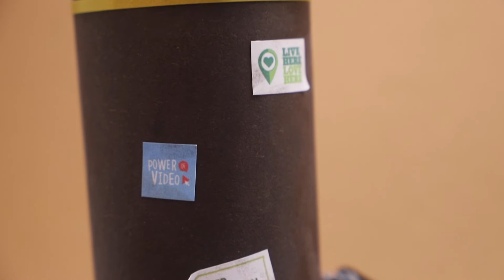Talking Trash (a stop motion animation)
This is my competition entry to the Power of Video Creator Comp 2020. This competition is run in collaboration with McDonald's UK, Keep Northern Ireland Beautiful and Live Here, Love Here.

The brief was to make a film under two minutes, and over one minute, that tells a story about littering in Northern Ireland, especially at beauty spots and from cars.

This was about 450 photographs, animated in stop motion animation. It took me about two whole weeks to go from idea through to finished film... and all the props are handmade from recycling / litter too :)

What is Power of Video?
Power of Video is a multi-day festival which brings the world's top creators, as well as major creative brands, to Belfast. It will be coming back in 2021 - I can't wait!!

Special thank you to:
Stephen Bracken
Norman Docherty

Learn extra with my SKILLSHARE classes and get 2-months FREE access to the whole
Sign up to my NEWSLETTER, get all my updates and exclusives once, or twice, a month